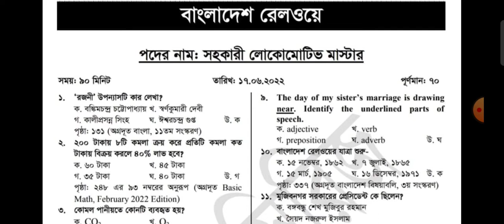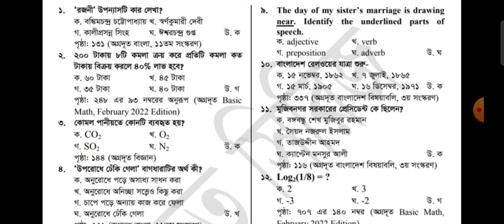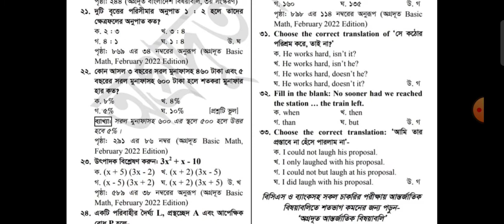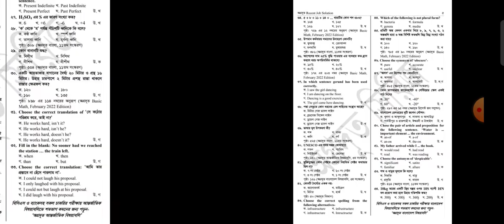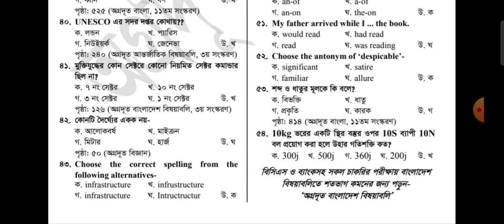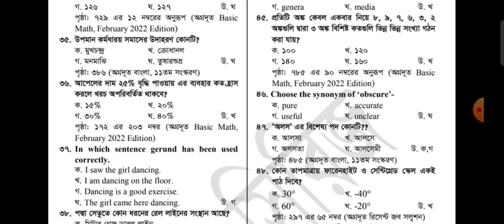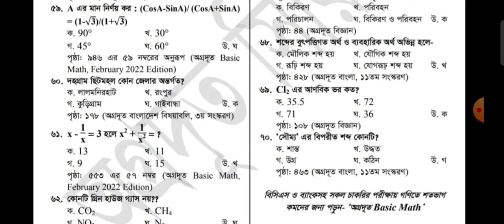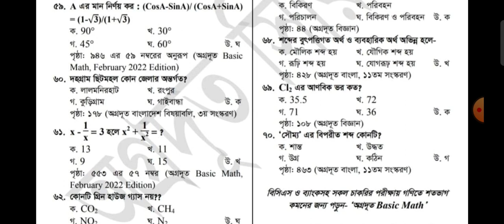বাংলাদেশ রেলওয়ে / সহকারী লোকোমোটিভ মাস্টার পদের / সম্পুর্ন প্রশ্ন সমাধান /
বাংলাদেশ রেলওয়ে / সহকারী লোকোমোটিভ মাস্টার পদের ১৭/০৬/২০২২ তারিখের  সম্পুর্ন প্রশ্ন সমাধান

এই ভিডিওটি ফেসবুক পেইজে দেখতে নিচের লিংকে ক্লিক করুন।

প্রাথমিক সহকারী শিক্ষক নিয়োগ পরীক্ষার জন্য নিচের  ভিডিও গুলো একবার করে দেখে রাখুন।

ধন্যবাদ।//

I wanna create a platform which provide education in a most interesting way. A learner will be able to learn many things in a short period of time but will not get bored. This is the ultimate goal of this Youtube Channel. I think the most beautiful  part of learning is that no one can take it away from you